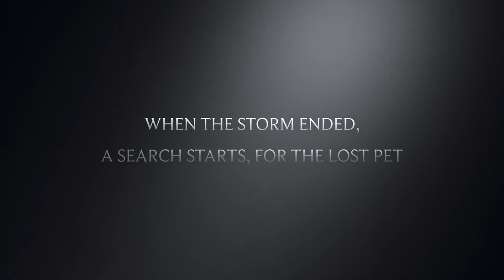Rain Reign Book Trailer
By Levi, Camryn, and Dylan